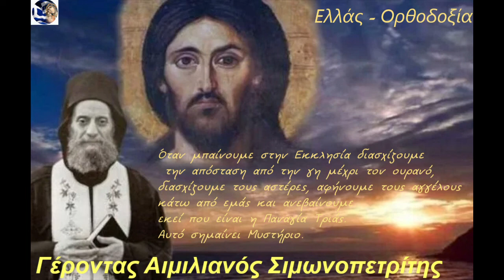Γέροντας Αιμιλιανός Σιμωνοπετρίτης: Η Θεία Λειτουργία |Ελλάς - Ορθοδοξία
Κάθε Κυριακή στις 7:00 μ.μ. παρακολουθήστε από το κανάλι μας Ελλάς- Ορθοδοξία ομιλίες από διάφορους γέροντες και Ιεράρχες!

Ομιλεί ο Γέροντας Αιμιλιανός Σιμωνοπετρίτης

Όταν μπαίνουμε στην Εκκλησία διασχίζουμε την απόσταση από την γη μέχρι τον ουρανό, διασχίζουμε τους αστέρες, αφήνουμε τους αγγέλους κάτω από εμάς και ανεβαίνουμε εκεί που είναι η Παναγία Τριάς. Αυτό σημαίνει Μυστήριο.